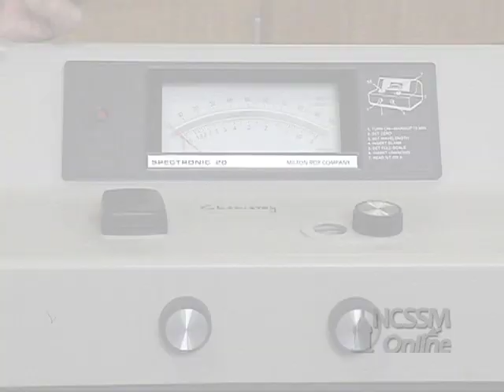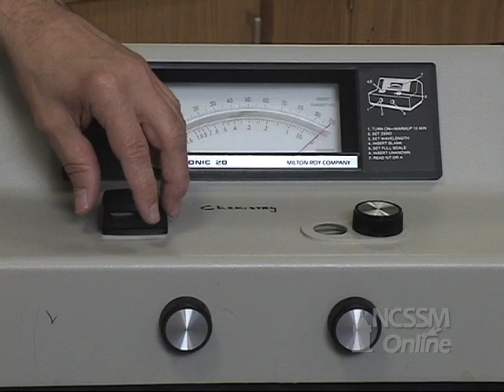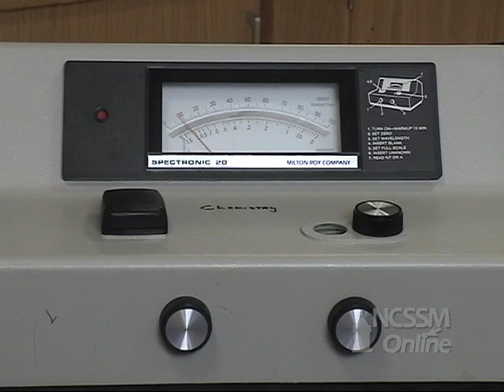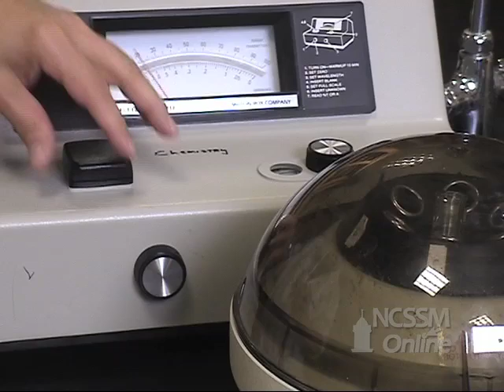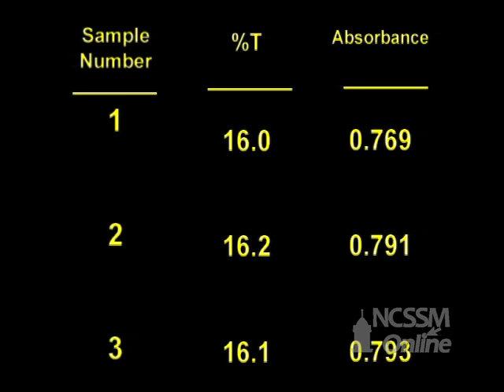Ksp Silver Chromate Lab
Part of NCSSM CORE collection: This video shows the collection of spectrophotometric data to determine the Ksp for silver chromate.